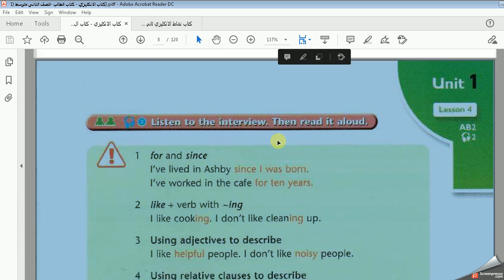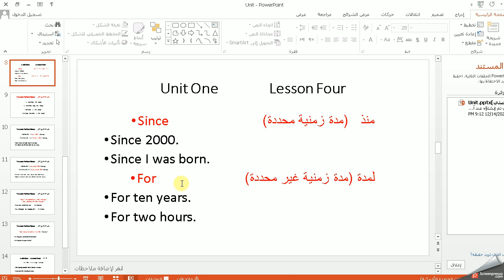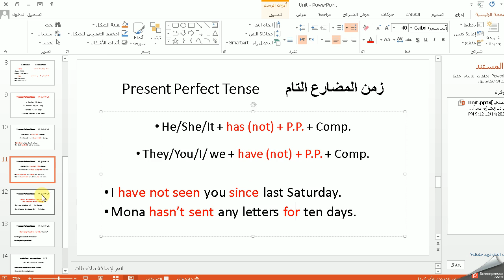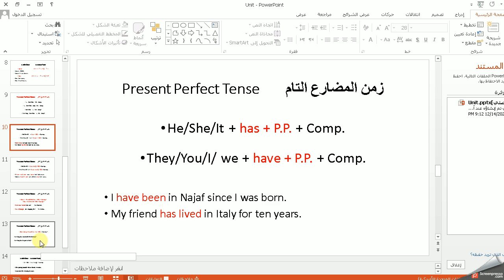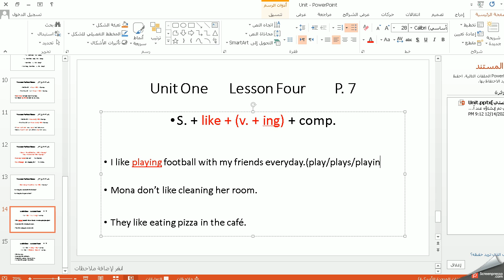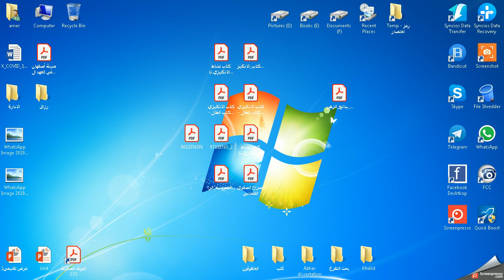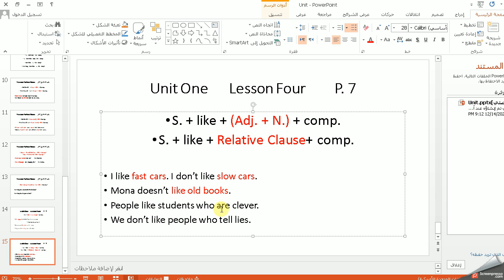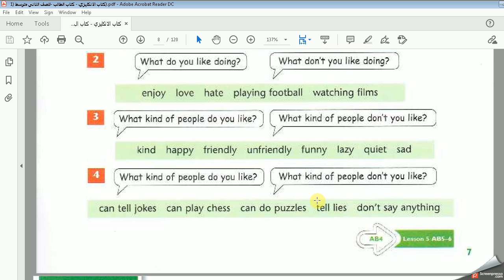الصف الثاني المتوسط الوحدة الأولى الدرس الرابع